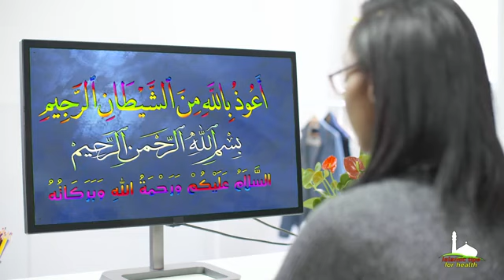Condom k istmal k bad bhi gusal wajib hoga? / Islamic tips for health